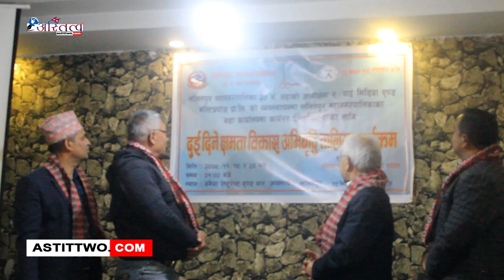ललितपुर महानगरपालिका वडा नं. २० को आयोजना र पाई मिडिया एण्ड मल्टिप्रयोज प्रा. लिको व्यवस्थापनमा ललित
ललितपुर महानगरपालिका वडा नं. २० को आयोजना र पाई मिडिया एण्ड मल्टिप्रयोज प्रा. लिको व्यवस्थापनमा ललितपुर महानगरपालिकाको वडा कार्यालयमा कार्यरत इन्जिनियरहरुका लागि २ दिने क्षमता विकास अभिवृद्धि तालिम कार्यक्रम